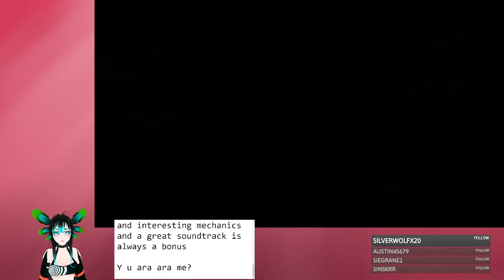Sonic Colors Day 3! With some technical difficulties...